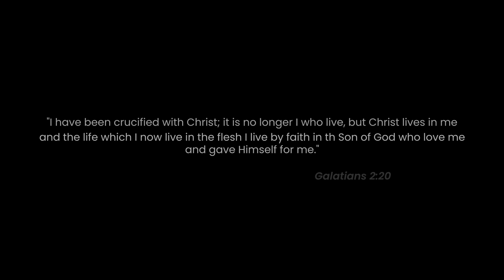Crucified with Christ - CrossVerse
Crucified with Christ

As I look back on what I thought was living
I'm amazed at the price I choose to pay
And to think I ignored what really mattered
Cause I thought the sacrifice would be too great
But when I finally reached the point of giving in
I found the cross was calling even then
And even though it took dying to survive
I've never felt so much alive.
For I am crucified with Christ and yet I live
Not I but Christ that lives within me
His Cross will never ask for more than I can give
For its not my strength but His
There's no greater sacrifice
As I hear the Savior call for daily dying
I will bow beneath the weight of Calvary
Let my hands surrender to His piercing purpose
That holds be to the cross but sets me free
I will glory in the power of the cross
The things I thought were gain I count as loss
And with His suffering I identify
And by His resurrection power I am alive
And I will offer all I have
So that His cross is not in vain
For I found to live is Christ
And to die is truly gain

Songwriters: David Allen Clark / Denise Phillips / Donald A. Koch / Randy Phillips
Popularized by Phillips, Craig & Dean

CrossVerse:
Jordan S. Reyes
Leomar P. Percival
Genrev G. Navales